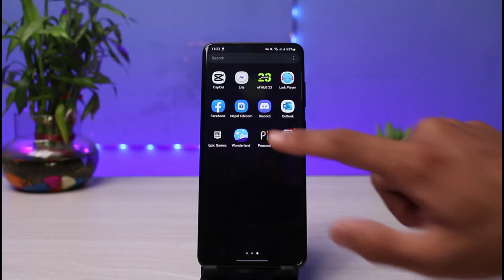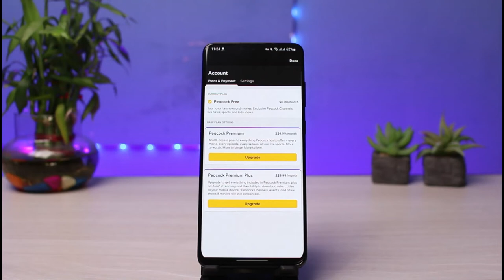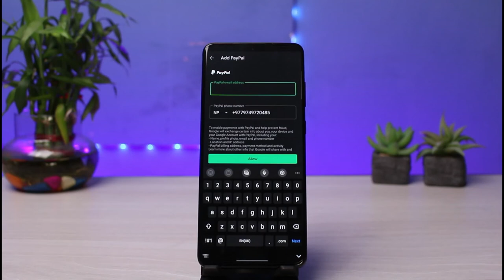How Much Does It Cost to Have Peacock TV?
Peacock TV basically has three plans: Free, Premium, and Premium Plus. All three plans are different to each other. To understand the differences between each plan, simply watch this video till the end.

~Types of Plans in Peacock TV~
Free: $0.00 / month
Premium: $4.99 / month
Premium Plus: $9.99 / month

0:00 Introduction
0:25 Types of Plans
1:51 Payment Details
2:32 Outro: Final Verdict